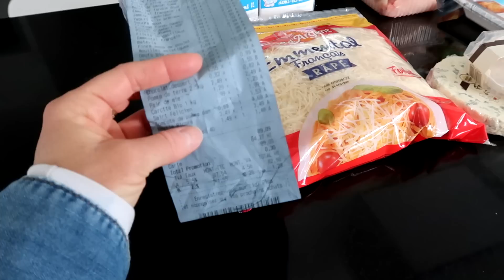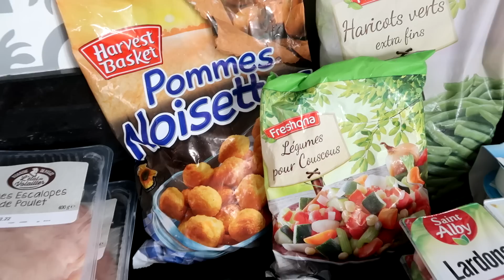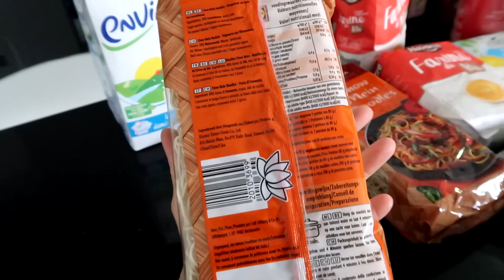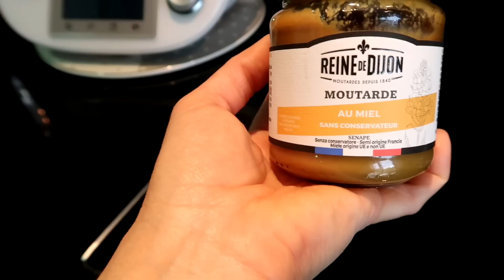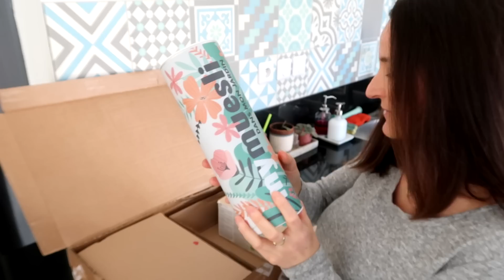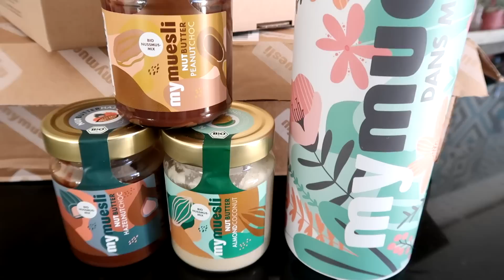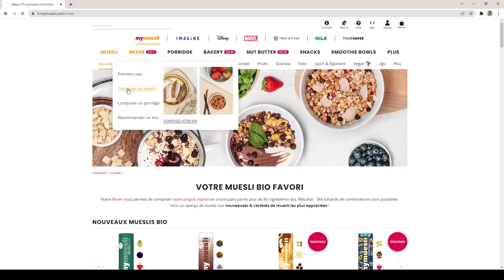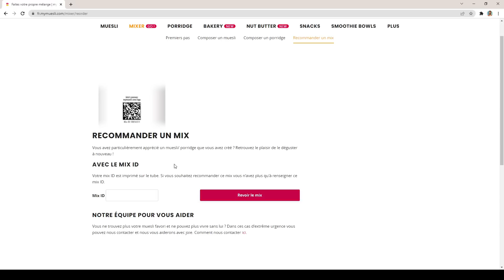RETOUR DE COURSES LIDL IDEES REPAS ET MYMUESLI (février 2022) | LITTLE BENE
Retour de courses Lidl : 89.09 euros

pour bénéficier de 6 délicieux mueslis best-sellers au format mini dès 10 € de commande sur le site Mymuesli (valeur 12,90 euros)
Ce code est valable jusqu’au 26 mars. 🥰

Mymuesli est la première start-up qui vous permet de créer votre propre muesli avec un choix de plus de 80 ingrédients de qualité 100 % bio. Mueslis au chocolat ou aux fruits, il y en a pour tous les goûts avec plus de 566 billiards de combinaisons possibles, le tout sans sucre ajouté, OGM, ni additifs. En plus de la recette, il est également possible de personnaliser le tube, du design, en passant par la description du muesli et même le nom de celui-ci !

Ma vitrine Amazon
Lien Amazon de mon agenda Filofax Malden format Personal

Cordons bleus maison : dans un filet de poulet, j'ai mis une tranche de bacon et une tranche de fromage à hamburger . J'ai fermé le cordon bleu, je l'ai passé dans de l'oeuf battu, et de la chapelure (j'ai pris des flocons d'avoine), et je les ai fait frire à la poele une dizaine de minutes.

Quiche au thon :
Dans le bol du Thermomix, je mets 30 gr de farine et 20 gr de beurre, 250 ml de lait, de la noix de muscade, sel, poivre. Je programme 5 minutes à 90 degrés et je rajoute ensuite 2 oeufs, du fromage râpé (environ 60 gr) et un filet de lait pour détendre le tout. Je rajoute une boîte de thon égouttée et je mélange le tout doucement.
Sur mon fond de tarte précuite dix minutes au four (je fais ma pâte brisée : 220 gr de farine, 100 gr de beurre et 100 ml d'eau tiède et un peu de sel)  je verse ensuite l'appareil à quiche. J'enfourne 30 minutes environ à 180 degrés.

Poêlée de riz frit : dans un peu d'huile, faire cuire quelques morceaux de carottes. Une fois encore légèrement croquante, mettre du riz cuit, de l'omelette coupée en morceaux, des petits pois (surgelés, préalablement cuits à l'eau et égouttés), de la sauce soja, et des 4 épices chinoises. Servir avec quelques cacahuètes grillées non salées.

Chili : je vous mets ma recette avec viande, là, dans ma vidéo retour de courses, j'ai fait sans la viande

Je possède un compte sur uTip, si tu veux m'aider financièrement 💕 Merci beaucoup !

A bientôt !